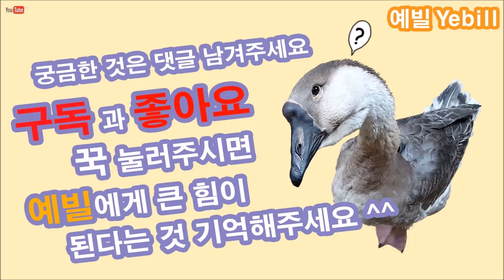DIY 글루건으로 크리스마스 트리 장식용 별 만들기 How to make a Hot Glue Christmas Tree Golden Star - YEBILL 예빌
글루건으로 크리스마스 트리 장식용으로 사용할 큰 별을 만들었어요. 다음 영상에서 원목 나무 판자로 크리스마스 트리를 만들건데요 젤 꼭대기에 예쁘게 장식할려고 합니다. 많이 기대해 주세요 ^^